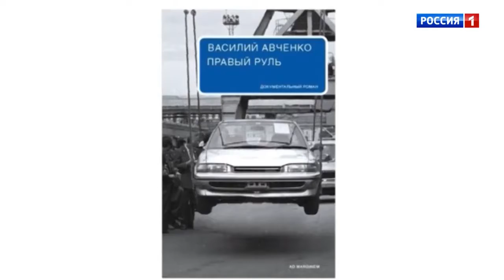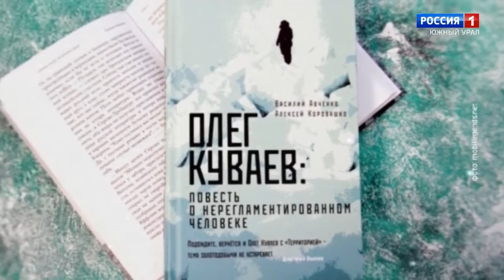Василий Авченко | Книжный переплет. Вып. 104 от 03.10.2022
В новом сезоне «Книжного переплёта» мы рассказываем прежде всего о людях, ну и немного о книгах.
Наш герой сегодня — новый автор Тотального диктанта, журналист и писатель, создатель «Глобуса Владивостока», соавтор музыканта Ильи Лагутенко, номинант всех престижных литературных премий Василий Авченко.
Начнём с цитаты. «Я всего лишь человек, живущий у моря. Молчат и рыба, и камни. Поэтому говорить приходится мне».